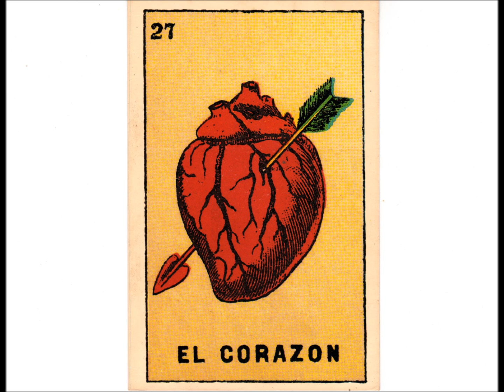Ethan James - L.A.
From Album "Shaking Hands with Kafka"